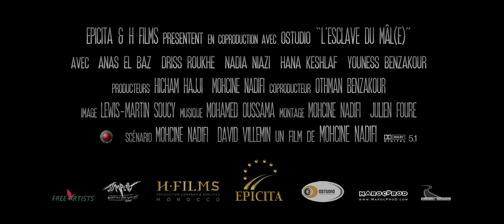L'esclave du mal (The evil slave ) - Official Trailer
- Trois destins se percutent et basculent du coté obscure.
- Three lives collides and go over the dark side.

Réalisateur - Director : Mohcine Nadifi
Scénaristes - Writers : David Villemin / Mohcine Nadifi
Producteurs - Producers : Hicham Hajji / Mohcine Nadifi
Directeur Photo: Lewis- Martin Soucy
Musique - Music : Mohamed Oussama
Son - Sound : Taoufik Mekraz / Mohamed Oussama
Montage - Editing : Mohcine Nadifi / Julien Foure
Directeur Artistique - Art Director : Mohamed Bougati
Casting : Anas El baz, Driss Roukhe, Nadia Niazi, Youness Benzakour, Hami Belal & Hana Keshlaf.

Court-métrage - Short Film : Drame(Drama), Thriller, Fiction.
Durée - Duration : 19 min 57 sec
Langue - Langage : Marocain.
Année - Year : 2015.

Production : HFILMS & EPICITA

OFFICIAL SELECTION

Short Cup World Film Festival 2016 (Uruguay - Brasil - Colombia)
Festival Cinéma Arabe de Amsterdam 2016 (Netherlands)
Festival National du Film de Tanger 2016 (Morocco)
Kuala Lumpur International Short Film Festival 2016 (Malaysia)
Festival du Court-métrage Méditerranéen de Tanger 2015 (Morocco)
Festival Audiovisual Porque te quiero, te apoyo 2015 (Colombia)
Festival Internacional de Cine FIC UABC 2015 (Mexico)
Oregon Underground Film Festival 2015 (USA)

Tailer Editor : Amine El Merzougui.
Trailer Music : The secession studio.